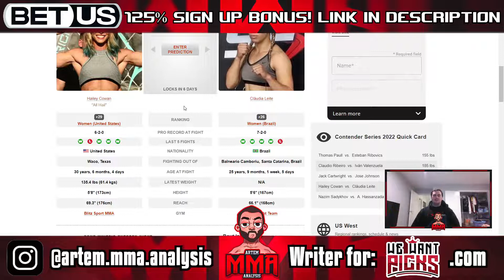Hailey Cowan vs. Claudia Leite Prediction - DWCS Week 4